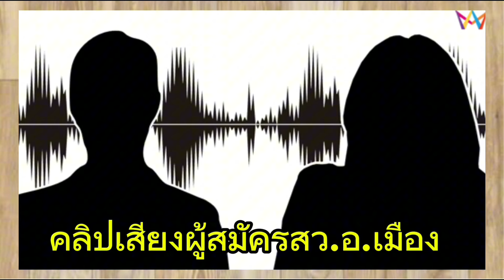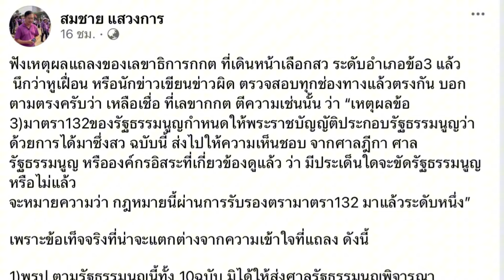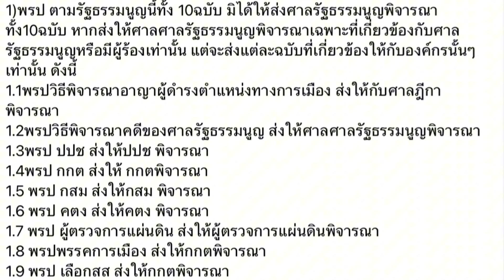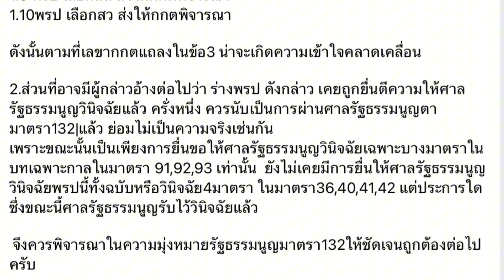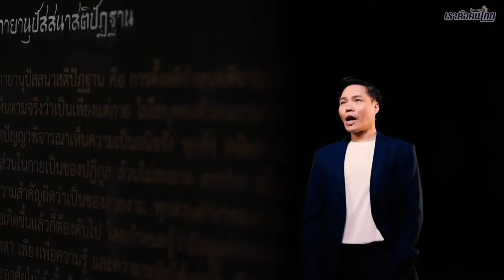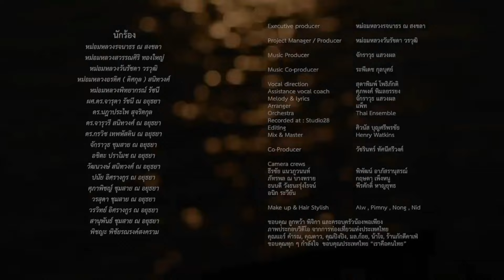ด่วน โผล่มาแล้ว ! เบื้องลึก คลิปลับ สว. ทั้งผิดกฎหมาย และผิด รธน.